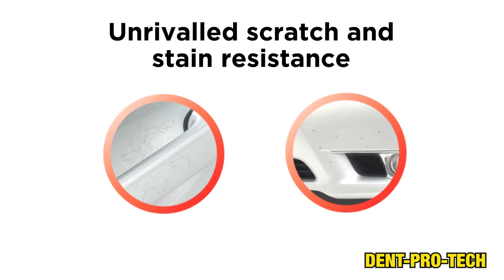dent pro tech 3m